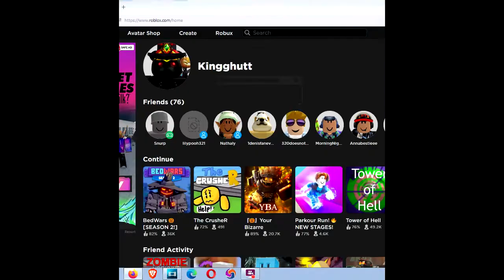Before vs After joining the SUS Clan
no cap all fax

shoutout to @f1ckle for the Insane plays (my internet is too bad to do that lol)

ItsMatty,Minibloxia, Meeting Its Matty, Spek

PEAAACEEEEEEEEEEEEE